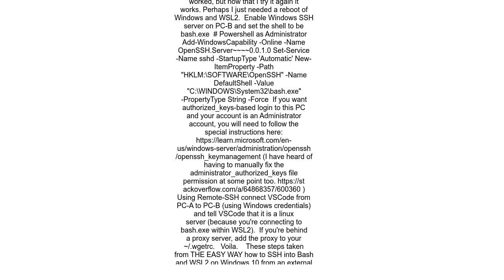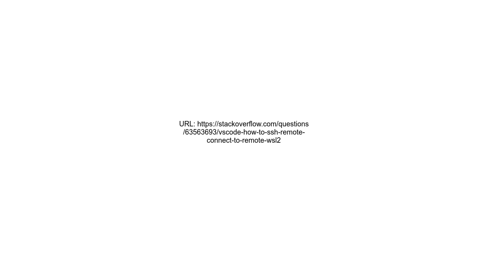VSCode how to ssh remote connect to remote WSL2